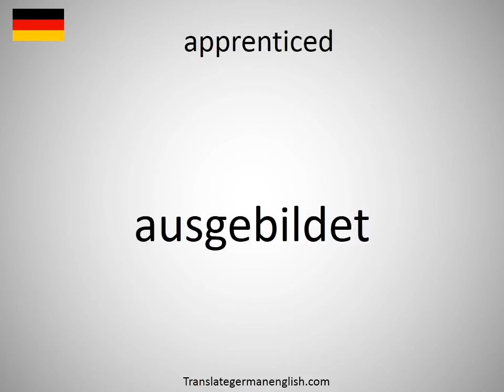How to say apprenticed in German?